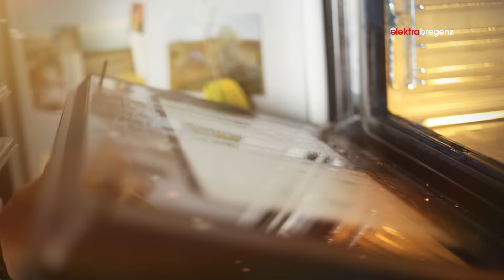elektrabregenz TV Spot #2